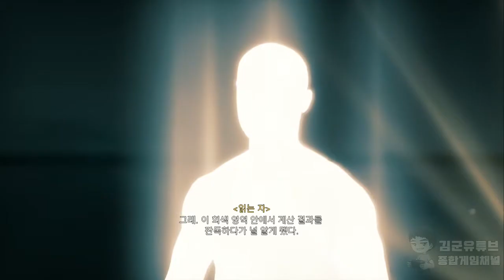[김군] PS4 어쌔신 크리드 발할라 : #120 레이븐소프 (Assassin's Creed Valhalla)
#120 레이븐소프 (Assassin's Creed Valhalla)